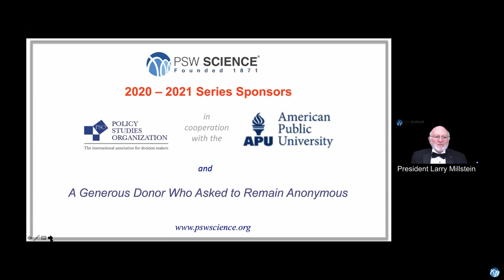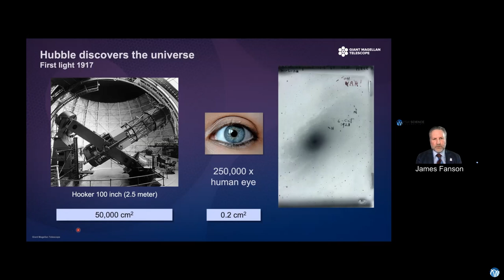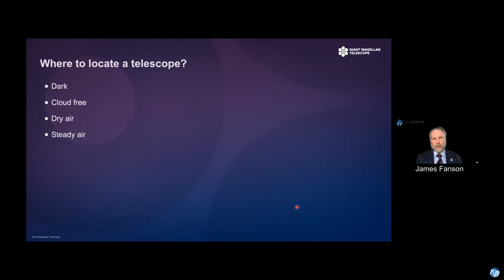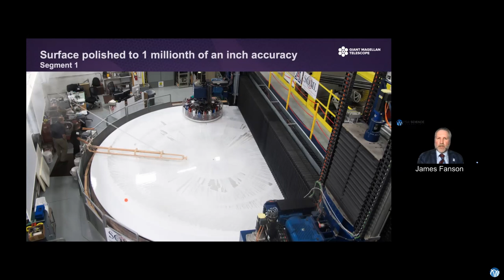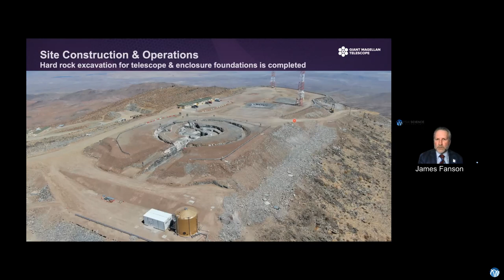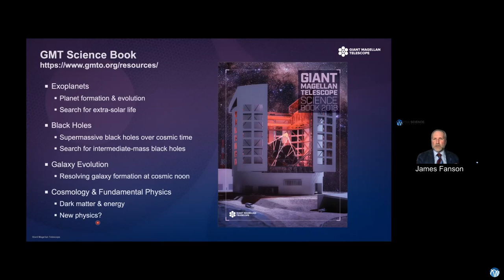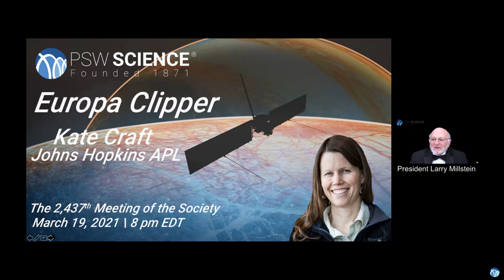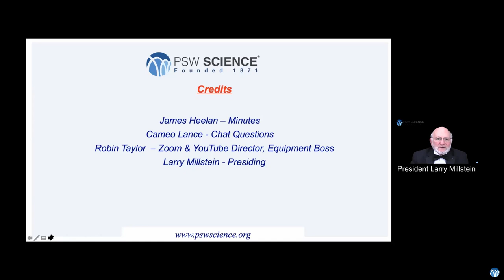PSW 2436 Building the Giant Magellan Telescope | James Fanson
Lecture Starts at 13:18
PSW #2436
March 5, 2021
Building the Giant Magellan Telescope
James Fanson, Project Manager, GMTO Corp

Since the time of Galileo, more than 350 years ago, the telescope has been the principal means for understanding our universe. Telescopes have the ability to collect far more light than the human eye, which permits us to observe distant objects in the universe that would otherwise be far too faint to see. And given the physical nature of light, the larger light-collecting aperture of the telescope permits objects to be studied with much higher resolution. Galileo’s first telescope featured a light-collecting lens only an inch in diameter. Still, the small telescope gathered 25 times more light than the human eye and gave five times higher image detail. With it he discovered that our moon had mountains and craters, that Venus passed through phases, that spots formed on the sun and that the sun appeared to rotate, and that four moons orbited Jupiter. It revolutionized our view of the solar system.

The history of the telescope has been a quest for size. The larger the telescope, the greater the potential it has for discovery. Typically, the limiting factor is the size of the light-collecting lens or mirror. The most powerful ground-based telescopes feature the largest lens or mirrors that technology can develop and the budget can afford at the time. A study of the world’s largest telescopes reveals that telescope size doubles about every 40 years. The current generation of 8 – 10 meter telescopes was developed in the 1990s. Now, we are due for the next leap in light collecting size to 20–30 meter telescopes. Three such projects are currently underway, and the Giant Magellan Telescope is one of them.

The Giant Magellan Telescope is a 25-meter aperture telescope under construction at Las Campanas Observatory in Chile. The telescope’s main light-collecting surface is composed of seven of the world’s largest mirrors, manufactured using a unique spin-casting method. The latest advancements in technology enable these seven mirror segments to be optically “phased” or positioned so that they act as a single large light-collecting mirror. This includes correcting for the optical distortion caused by the Earth’s turbulent atmosphere. Located at one of the premier observing sites on Earth, the Giant Magellan Telescope will achieve ten times the resolution of the Hubble Space Telescope and advance our understanding of the Universe across a wide range of scientific frontiers. Among the most exciting areas of exploration will be the characterization of planets orbiting nearby stars and a search for signatures of life in their atmospheres.

This lecture will discuss the engineering and the science behind the GMT, and the questions it will address.

James Fanson is Progect Manager for the Giant Magellan Telescope, leading the team that is designing and building the GMT. Prior to joining GMTO he was with NASA’s Jet Propulsion Laboratory for 30 years.

Jim has long been involved in astronomy and has been involved in the development of many ground and space-based telescopes. Notable among these, he was a member of the team that repaired the optical performance of the Hubble Space Telescope in 1992. He led the team that performed the preliminary design of the Spitzer Space Telescope, Hubble’s infrared counterpart, that recorded the first spectra of a planet orbiting a star other than the Sun. He served as project manager of the Galaxy Evolution Explorer mission that performed an ultraviolet extragalactic survey to understand how galaxies have formed over cosmic time. He also was project manager of the Keck Interferometer, which linked the twin 10-meter Keck telescopes together to form a 100-meter optical interferometer to study the habitable zones around nearby stars where Earth-like planets may be forming. And he served as project manager of the Kepler mission, which determined that Earth-size planets orbiting in the habitable zones of stars appear to be common in our galaxy.

Among other honors and awards, Jim received two NASA Outstanding Leadership Medals, a NASA Engineering Achievement Medal, NASA’s Lew Allen Award for Excellence, and numerous other NASA achievement awards. In addition, he was Program Manager on the Kepler team that received the 2012 Aviation Week Laureate Award, the 2014 National Space Club Robert H. Goddard Trophy, and the 2015 Smithsonian National Air & Space Museum Trophy.

James received his Ph.D. in Applied Mechanics at Caltech.